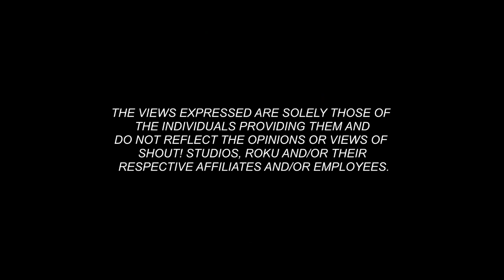opening to weird the al yankovic story 2023 blu ray